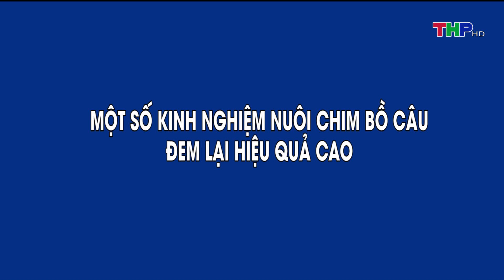Kỹ thuật nuôi chim bồ câu pháp cho hiệu quả kinh tế cao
1. Bản tin thời sự
2. Nhà nông làm giàu
4. Hộp thư truyền hình
5. Văn hóa xã hội
6. Tạp chí kinh tế
7. Khoa học - công nghệ & đời sống